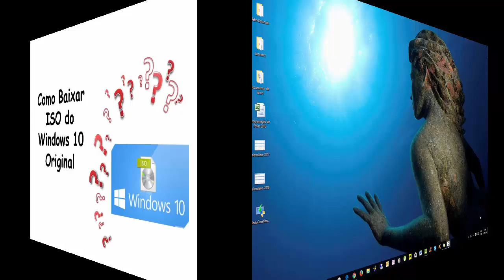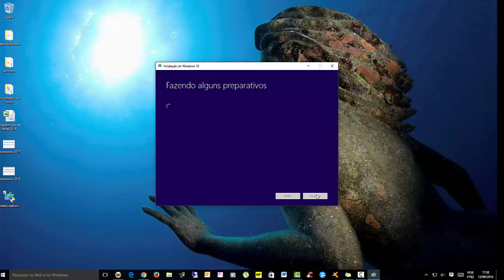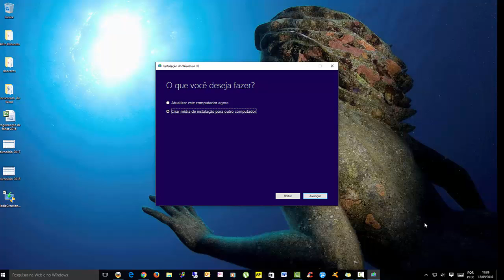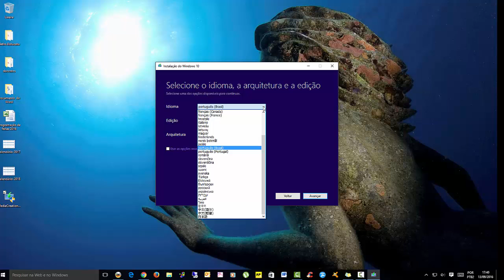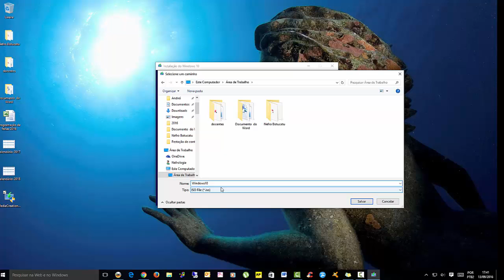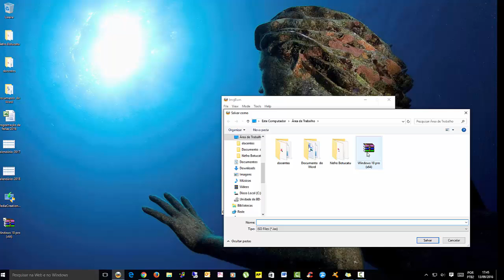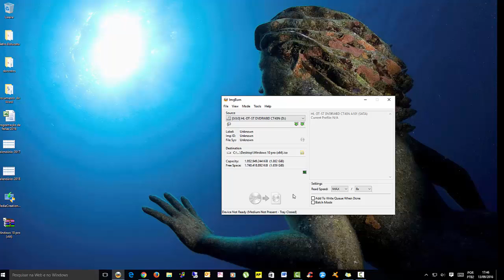Windows 10 Como Baixar Iso ou Atualizar Original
Como Instalar Windows 10 no Pen Driver